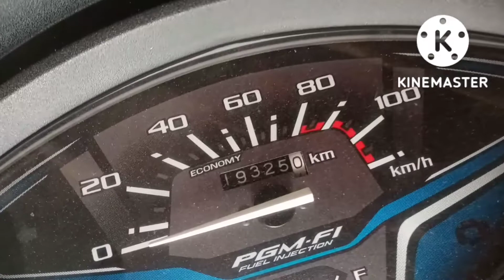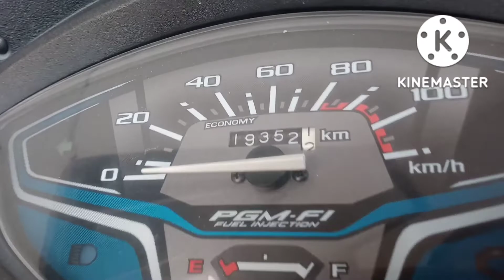birthday blog with family || deepti and divya vlog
birthday blog with family || deepti and divya vlog | birthday | ‎@A one semwal